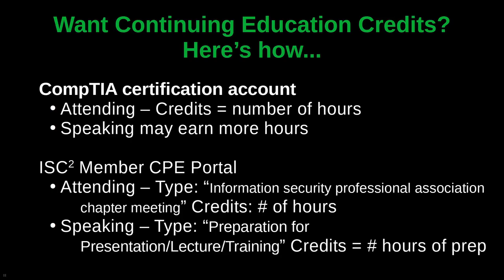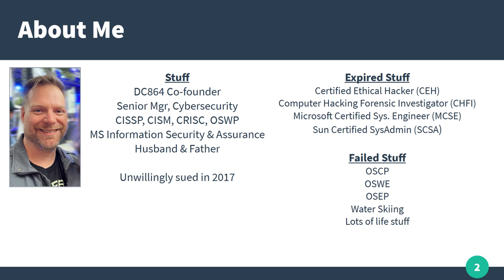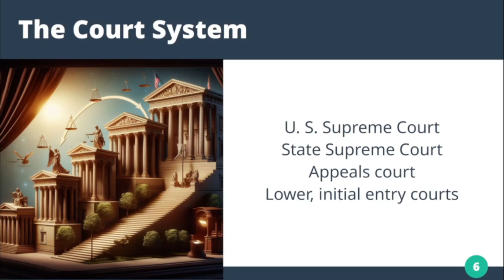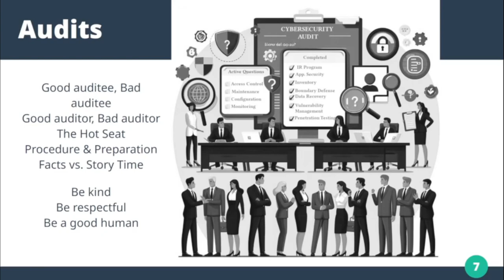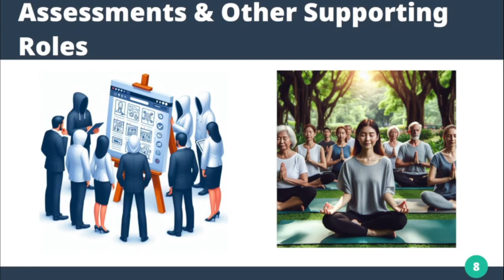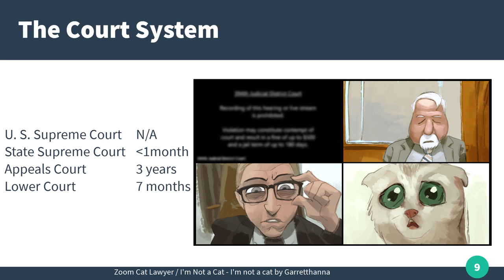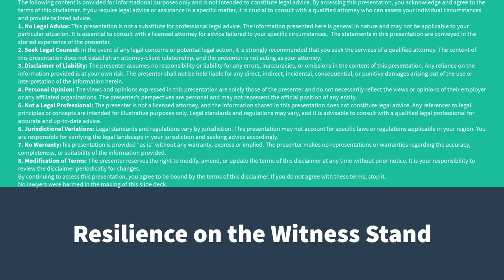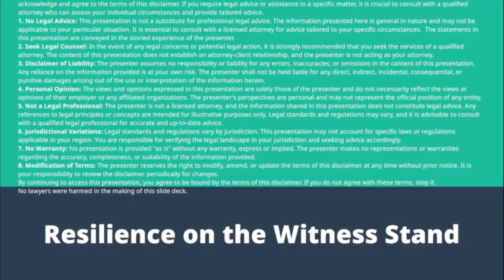Resilience on the Witness Stand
Jan 4th – Resilience on the Witness Stand

Ever wonder how the world of cybersecurity intersects with the drama of a courtroom? It’s more painstaking than TV and movies portray: navigating the twists and turns of legal battles, facing a persistent SLAPP threat actor, and standing resilient on the witness stand. I’ll unravel a tale of attempted manipulation and how the skills honed in cybersecurity were an unexpected preparation for the legal arena.

The thumping is the sound of my hands on the podium.  Sorry.

Speaker Bio
Overcast is one of the co-founders of DEF CON 864. He loves exploring hacking and spending quality conversational time with family, friends, and the voices in his head.

Chapters
00:00:00 Welcome & Announcements
00:04:44 Presentation
00:35:52 Q&A